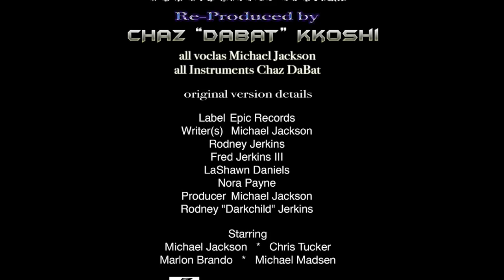MICHAEL JACKSON " YOU ROCK MY WORLD " Best Version by CHAZ DABAT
One of my dreams was to one day work with Michael Jackson. I just wanted to give something back to the man that gave us so much. Without taking anything away from MJ and DarkChild's version which was and still is a classic. I hope In this version I have done it Justice.

The Song "You Rock My World" by Michael Jackson is the property of the respective authors, artists, actors and labels who have worked and created the song and the video.